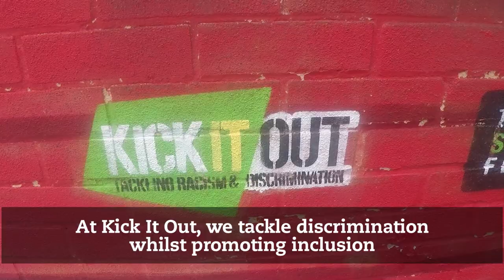Punjabi Rams - Derby County Supporters - FansForDiversity Mini-Documentary Series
The Fans For Diversity campaign, which is run in partnership by Kick It Out and the Football Supporters’ Federation, has released a four-part mini-documentary series featuring four supporters groups across the country to highlight the diversity of fanbases in English football.

The series, which was produced by All Mouth No Action, offers an insight into the unique matchday experience of the supporters, as well as exploring the reasons why they love their club and explaining some of the discrimination or barriers faced by those fans in attending football games.